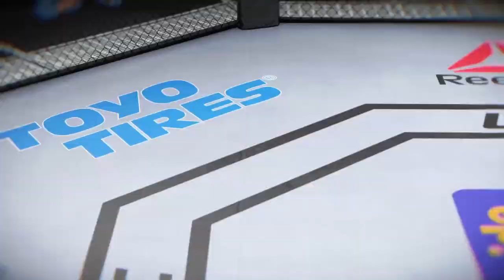Rose Namajunas vs. Juliana Lima ★ UFC 2 ★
EA Sports UFC 2 ist ein Mixed-Martial-Arts-Kampfvideospiel, das von EA Canada entwickelt und im März 2016 von Electronic Arts für PlayStation 4 und Xbox One veröffentlicht wurde. Es ist die Fortsetzung von EA Sports UFC aus dem Jahr 2014 und basiert auf der Marke Ultimate Fighting Championship (UFC). Auf dem Cover des Spiels sind „Rowdy“ Ronda Rousey und „The Notorious“ Conor McGregor zu sehen. Das Gameplay ähnelt stark echten UFC-Kämpfen. Der Spieler kann aus über 250 Kämpfern auswählen und verschiedene Aspekte des Kampfes anpassen, beispielsweise die Regeln. Der Kämpfer kann eine Reihe von Angriffen ausführen, wie Tritte, Schläge, Ringkämpfe, Submissions und Takedowns. Der Spieler kann in verschiedenen Spielmodi kämpfen, darunter im Karriere- und im ultimativen Teammodus. Der Spieler kann anpassbare Kämpfer erstellen und das Spiel bietet sowohl männliche als auch weibliche Kämpfer.

▪ TITEL: UFC 2
▪ PUBLISHER: EA Sports
▪ PLATTFORM: Playstation 4
▪ GENRE: Fighting / Sports
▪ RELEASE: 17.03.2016